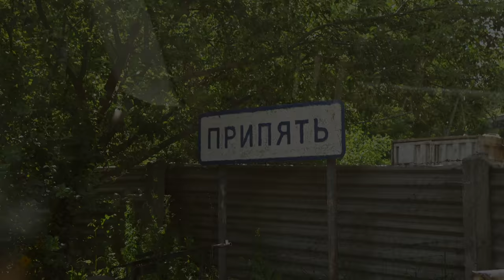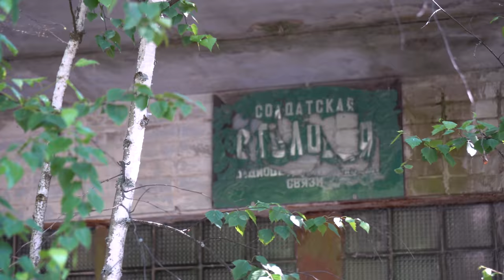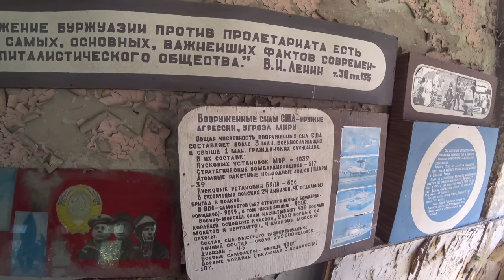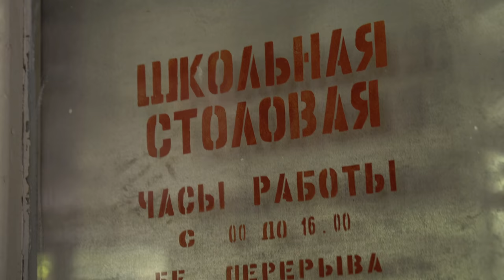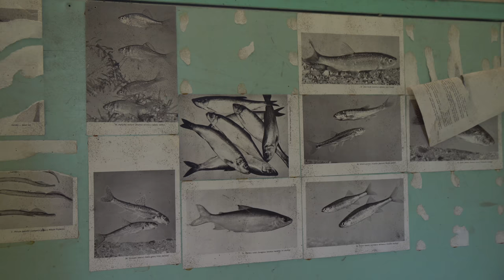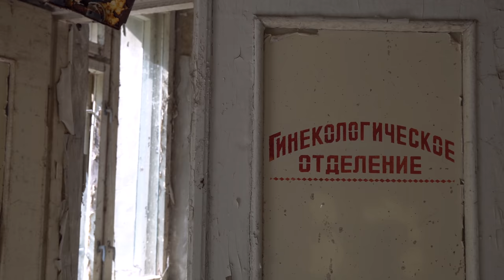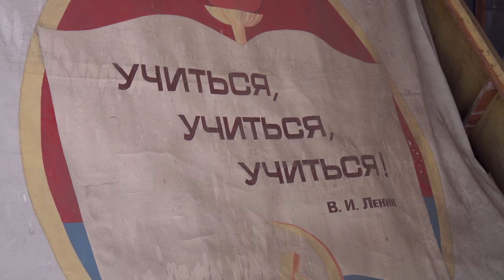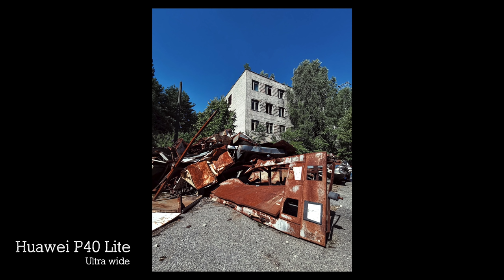Чернобыльская ЗОНА ОТЧУЖДЕНИЯ. Припять, Чернобыль, ЗГРЛС ДУГА, Чернобыль-2. Выпуск 1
Впервые в жизни побывал в чернобыльской зоне отчуждения. Всегда хотел, но не просто в качестве туриста. Я хотел немного изучить местность, провести ту не один день, походить не только по самым известным местам. Поэтому, мы отправились туда на машине и на несколько дней. Постараемся в двух сериях рассказать как можно больше и интереснее про эти места.

У них можно взять классный тур!

Видео снято на Sony X3000 и a6600 + 16-70/4.0